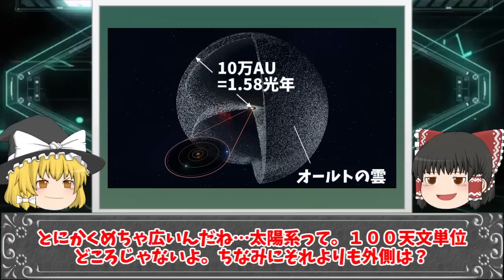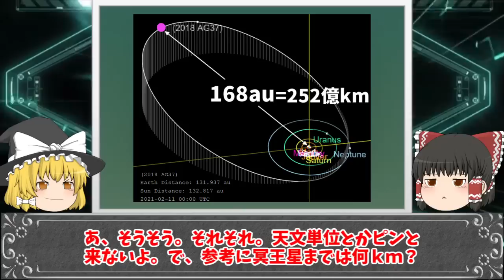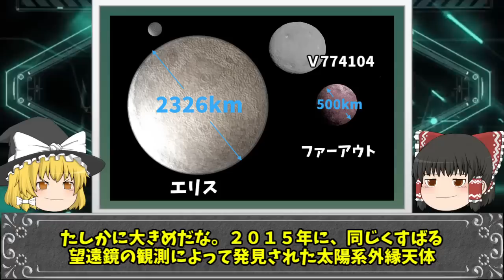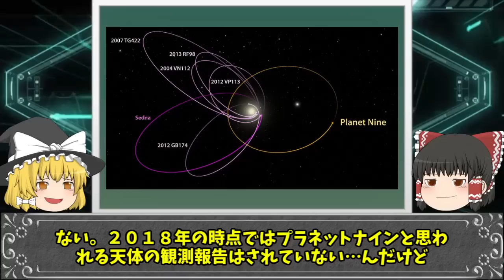【ゆっくり解説】太陽系内で最も遠いピンク色の天体「ファーアウト」が発見される（日本・すばる望遠鏡）